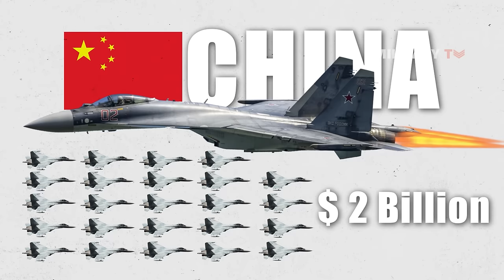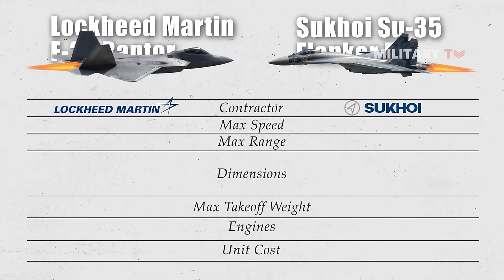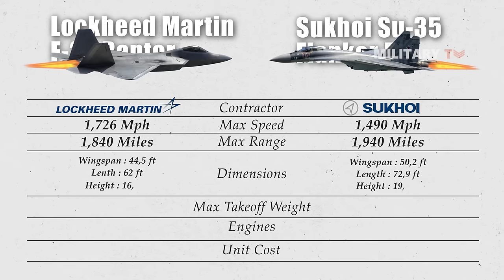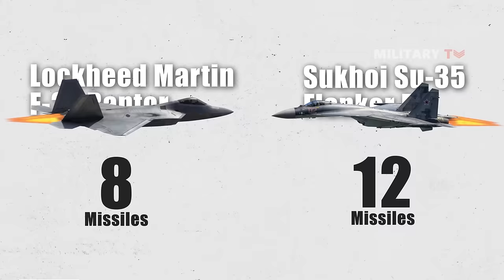F-22 vs. Su 35 – Which Fighter Jet will Win the Battle?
The Su-35 Flanker E vs The F-22 Raptors. Which is a better fighter jet?. When we pitted the F-22 against Russia’s universally extolled aircraft the Su-35. The conclusion we came to is that the planes are so different in design and capabilities that they are difficult to compare. The F-22 is a different beast altogether, though, and a machine that is largely seen as the ideal foe for the Su-35. The Su-35 is at least equal if not superior to the very best Western fourth-generation fighters.